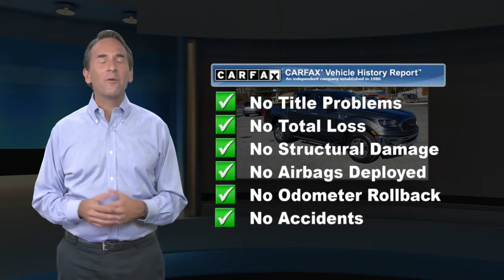Used 2019 Ford Ranger XLT, Lemoyne, PA T211209A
Take command of the road in this 2019 Ford Ranger XLT Crew cab Four Wheel Drive with 29,000 like new miles. Powered by Fords 2.3 Intercooled Turbo drivetrain that provides best in class tow capacity. You can rest at ease knowing you have optimal power and towing capacity. Well equipped with Class III receiver hitch, power mirrors, distinct grille, Alloy wheels, LED bed lighting, and a locking tailgate.Just open the doors and you will appreciate the wealth of amenities waiting to spoil you a power-adjustable driver seat, climate control, a rearview camera, and leather-wrapped steering wheel. Take command of the road, you can also maintain a seamless connection thanks to Blue Tooth connectivity, available Sirius satellite radio, integrated voice command with Bluetooth, smartphone integration, and available Blind spot detection warning

[RLVID:6003:25b3cc63740fd356:3036d2c360ab8411:1]